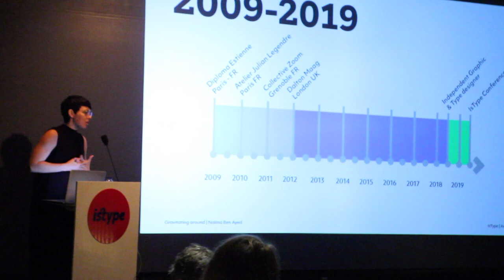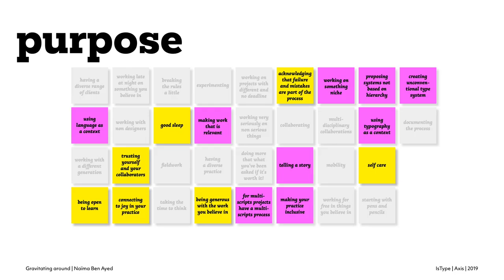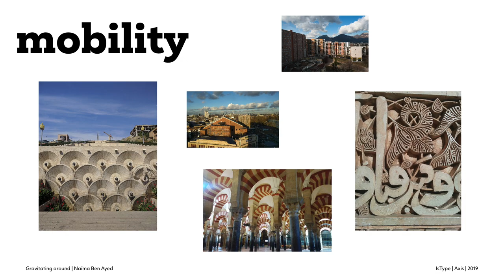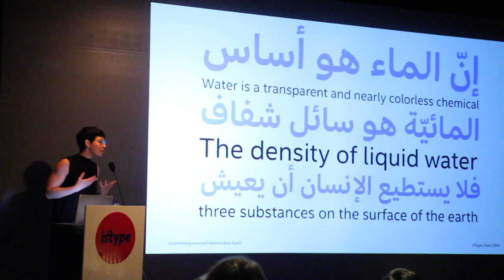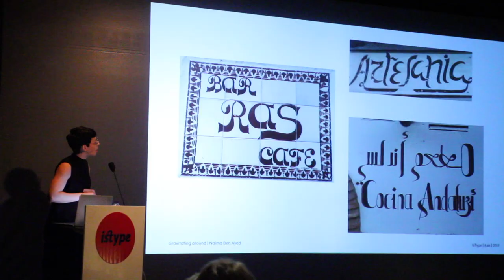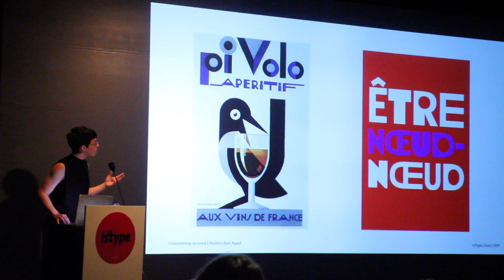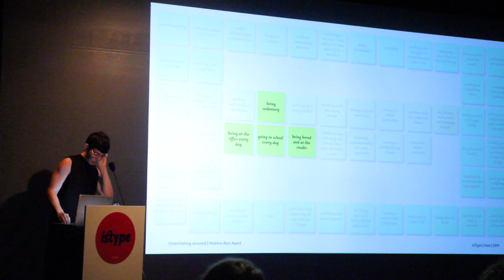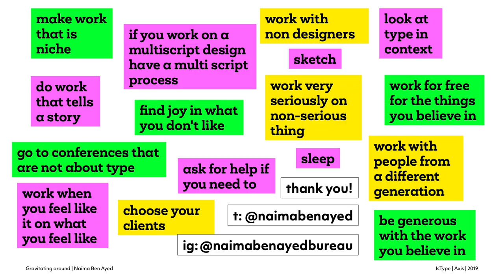Naïma Ben Ayed - Gravitating Around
We can approach the presentation of design projects through many angles; such as the brief, the process or the output. In the context of this talk, we will look at what glues every stage together; the methodology. Methodology forms the organizing principles of a design philosophy. Methodology and design philosophy are the transversal ax(i)es around which everything is gravitating. It constitutes the mechanics that make the work we do relevant. It activates and challenges our creativity whilst bringing joy in the process. By looking at a selection of past and current work, we will look at the core of how a design practice structures itself.

Bio
Naïma Ben Ayed is a London based independent type and graphic designer. She received her MA1 in type design from Estienne school (Paris, France) in 2009 and collaborated with different multidisciplinary structures. She worked at Dalton Maag type foundry (London) from 2012 to 2018; leading major corporate projects, designing both Arabic and Latin fonts. She notably designed Intel Clear Arabic; awarded first prize in Arabic typefaces category at Granshan competition in 2014. She runs workshops at Esav Marrakech (Morocco) and Tumo Center in both Yerevan (Armenia) and Paris (France).